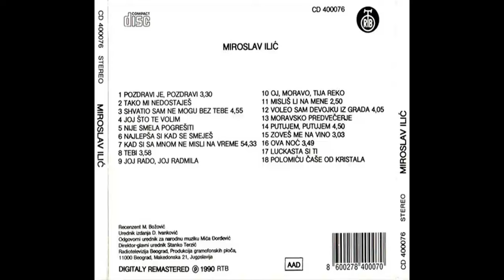Miroslav Ilic - Putujem putujem - (Audio 1990) HD